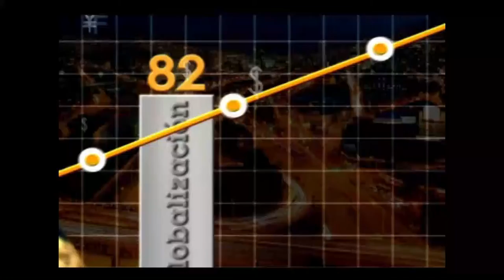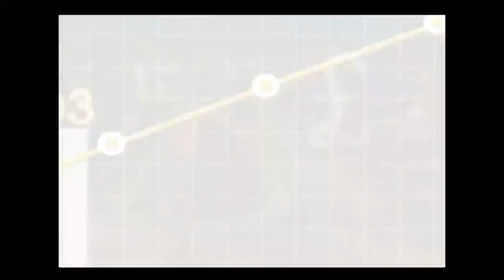Aplicación de Big Data a redes sociales - [Negocios en Tm] ®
El argentino Patricio Moreno, de Datalytics, explica el concepto de Big Data y analiza que es fruto de la convergencia de varias tecnologías: la movilidad, internet de las cosas y el uso de redes sociales que generan expresiones de los usuarios. Todo es movimiento está creando una revolución y un cambio de paradigmas en la forma de hacer las cosas.